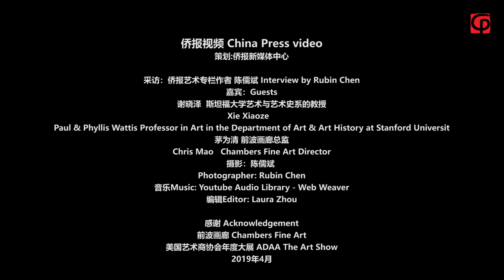【纽约艺术现场】华人艺术家谢晓泽参展The Art Show现场专访 2019-4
谢晓泽，1966生于中国广东揭阳，
1988年清华大学建筑学本科毕业，
1991年中国中央工艺美术学院装饰艺术系硕士毕业，
1996年北德克萨斯大学视觉艺术学院艺术硕士学位毕业。
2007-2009年曾任美国宾夕法尼亚州路易斯堡巴克乃尔大学艺术与艺术史系主任，
现为美国加州斯坦福大学艺术与艺术史系终身艺术教授，
中国天津美术学院客座教授。